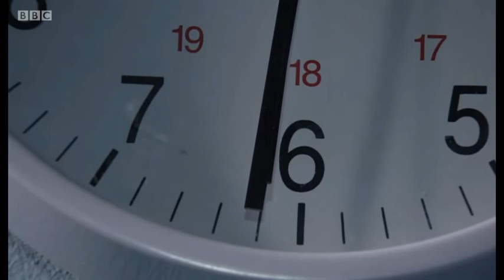EastEnders- Abi Branning Dies